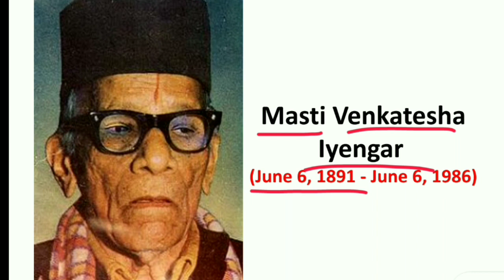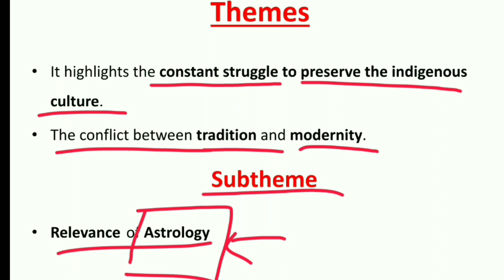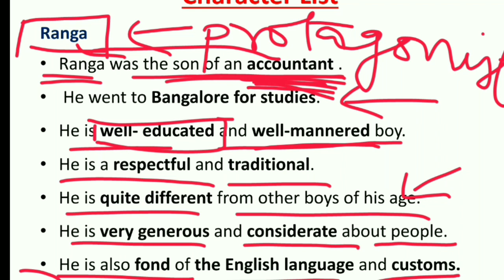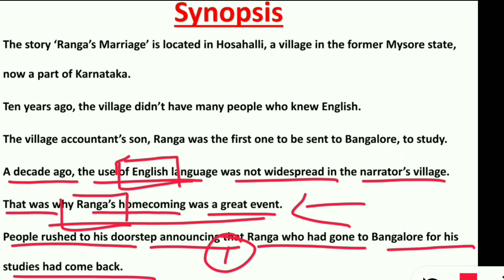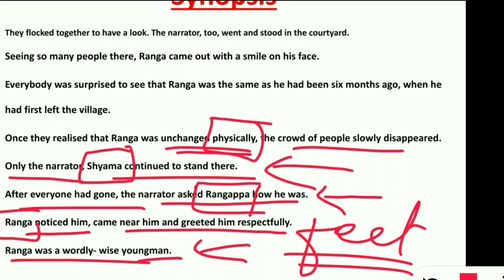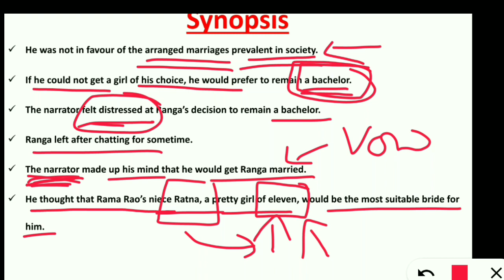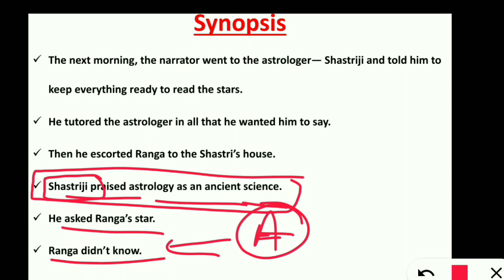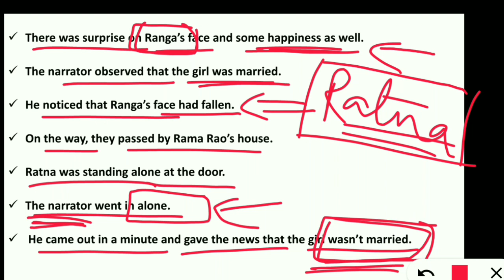RANGA'S MARRIAGE DETAILED EXPLANATION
The story revolves around Ranga, the accountant’s son who got the opportunity to go out of the village to study. The narrator takes you through a journey where he changes Ranga’s perception about marriage, how he staged their union with the help of a Shastri and what role English has played in their village. The entire story involves funny instances and references for the narrator has made sure your mind stays occupied with the story.
ranga's marriage
class 11
revisedsyllabusranga's marriage class 11, ranga's marriage, ranga's marriage class 11 in hindi, ranga's marriage class 11 animation, ranga's marriage class 11 question answer, ranga's marriage class 11th, ranga's marriage class 11 animation in english, ranga's marriage animation video, ranga's marriage class 11 extra class part 2, ranga's marriage summaryranga's marriage class 11, ranga's marriage summary in hindi, ranga's marriage class 11 animation, ranga's marriage class 11 explanation in english, ranga's marriage class 11 english, ranga's marriage class 11 summary in english, class 11 ranga's marriage, class 11 ranga's marriage summary in hindi, class 11 ranga's marriage short summary, class 11 ranga's marriage summary, ranga's marriage class 11 cartoon animation, extra class, extra class english 11, english class 11english academy, the english academy, learn english, english lessons, english grammar, english teacher, class 11 english, successcds english, Ranga's Marriage, Class 11 English, Snapshots book Chapter 3, Ranga's Marriage Explanation, Ranga's Marriage word meanings, Class 11 Ranga's Marriage, English Class 11, Class 11 English Snapshots, ranga's marriage question answer, ranga's marriage by english academy, ranga's marriage class 11 in hindiranga's marriage class 11, english snapshots chapter 3 explanation (part 1), class 11 english, rangas marriage class 11, rangas marriage, rangas marriage explanation, rangas marriage explanation in hindi, rangas marriage detailed explanation, english class 11, class 11 rangas marriage, rangas marriage snapshot, rangas marriage class 11 explanation in english, rangas marriage class 11 in hindi, rangas marriage class 11 english, magnet brainsThe story revolves around Ranga, the accountant’s son who got the opportunity to go out of the village to study. The narrator takes you through a journey where he changes Ranga’s perception about marriage, how he staged their union with the help of a Shastri and what role English has played in their village. The entire story involves funny instances and references for the narrator has made sure your mind stays occupied with the story.
ranga's marriage
class 11